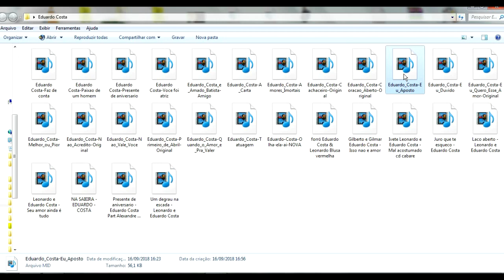Eduardo Costa Midis Grátis Pasta 01 Arquivos Midis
veja o video pra saber a senha